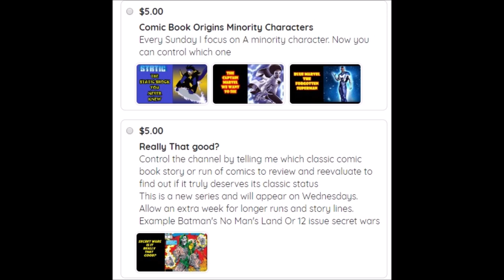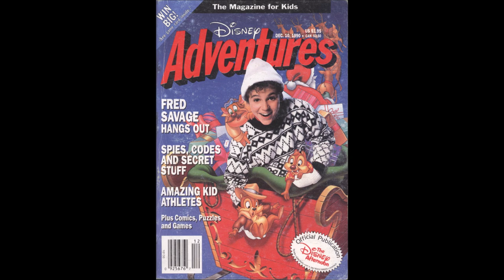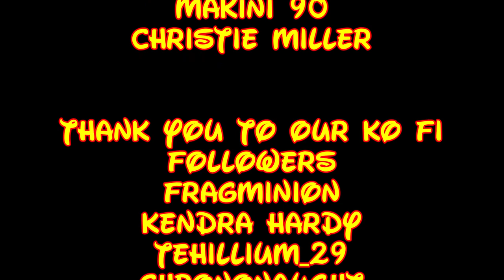Ducktails Version Of Robocop Gizmoduck - Comic Book Origins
Comic Book Origins is a video series that looks at the very first comic book appearance of any comic book character. Hero, Villain, Team or supporting.  This time around we are looking at the first appearance of
Gizmoduck

COMIX DIVISION
VARIOUS
CHRIS BARFIELD
TODD VANPOOL
BRIAN GASKILL
FEISTY FAN GIRL
UNRANKED CHEVRON
SLIGHTLY PEEVED CANADIAN
RICARDO MEDINA
KENNETH CURTIS BROWN
JASON CLARK
TIGERMASKENRH
PATRIOT CAT
SKYE ROSEBOOM
JESSE NOVACEK
ANDREW SALMONS
CAMDEN MAZZONE
NATHAN STANO
KRISTIAN SOUTHAN
J FAIRCLOUGH
DH
GR